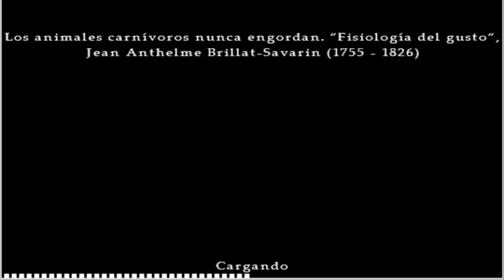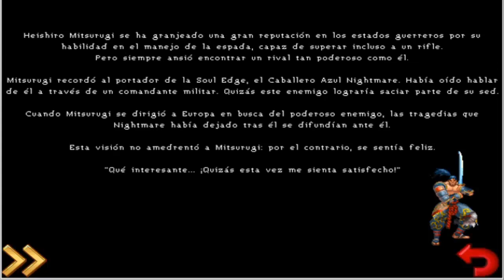Ducktales,Kane & Lynch Dead Men y Soul Calibur Mobile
Donde el juego es conocimiento.Ducktales,Kane & Lynch Dead Men y Soul Calibur Mobile + Intro Resident Evil Prequel (Spacehorror)